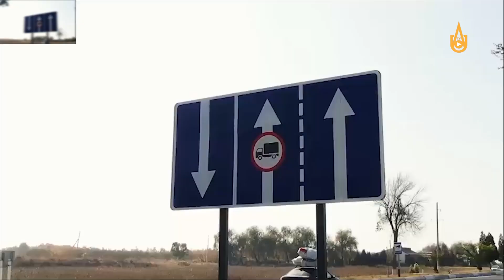СБДД напоминает: с 1 мая вступили в силу Правила дорожного движения в новой редакции